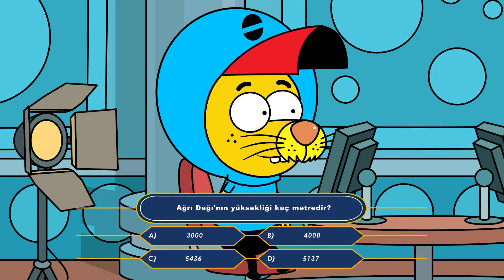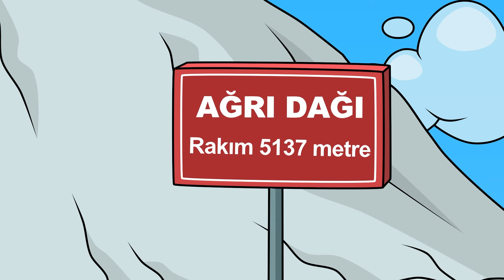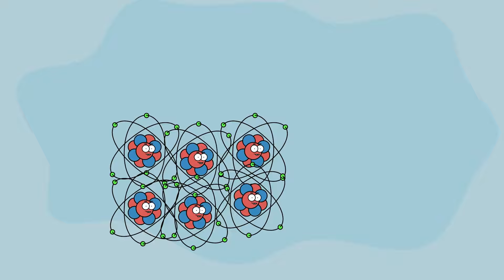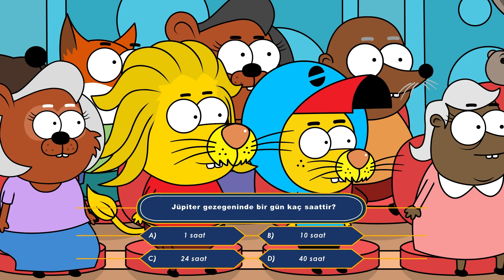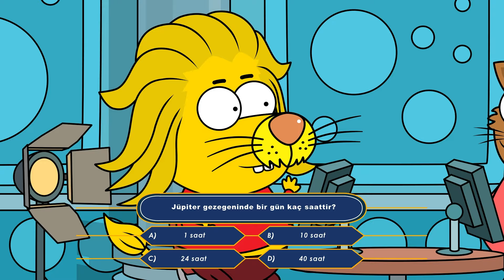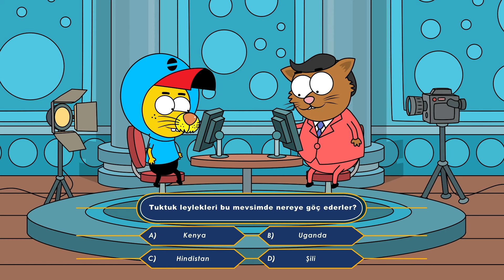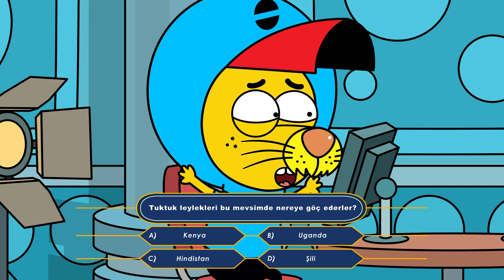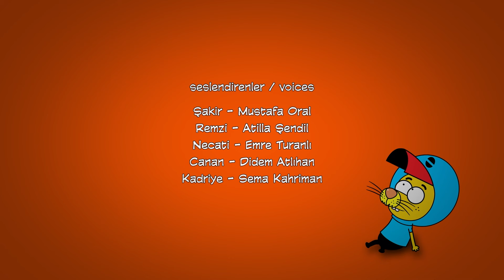Kral Şakir'in Keşifleri - 12 - @KralSakirResmi